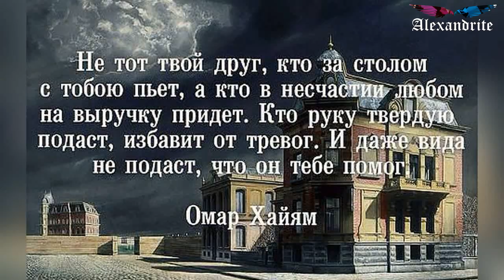"Друг познаётся в беде"_(Пословицы, поговорки)_Alexandrite_(рус.суб.)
Друзья - это люди, которые придут на помощь в большом и в малом. Звать их, иногда, и не надо, можно позвонить и сказать: "Мне плохо" и повесить трубку. А они уже тут как тут, и вы вместе решаете проблемы.